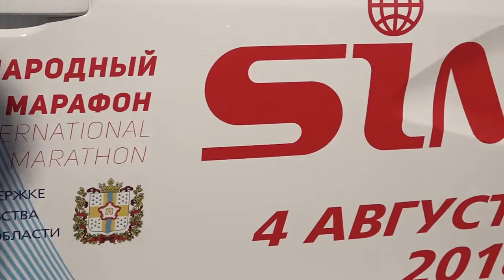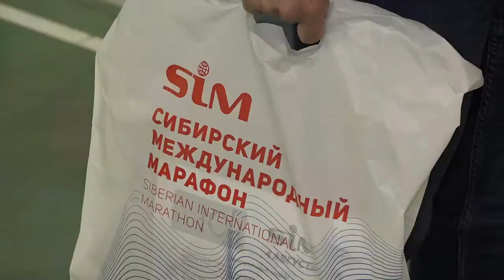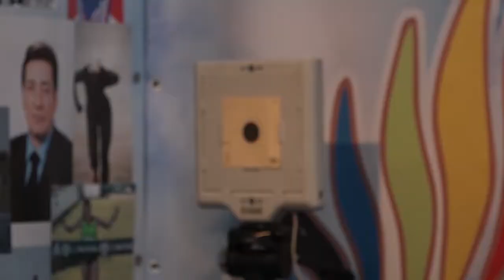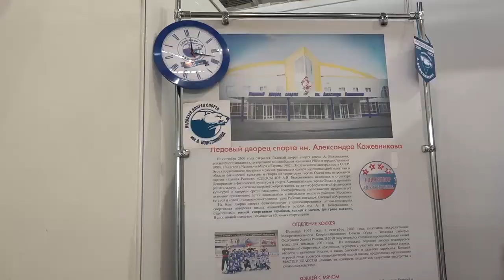Специализированная выставка «Спорт Молодость Здоровье»